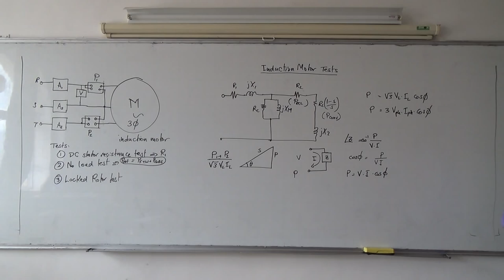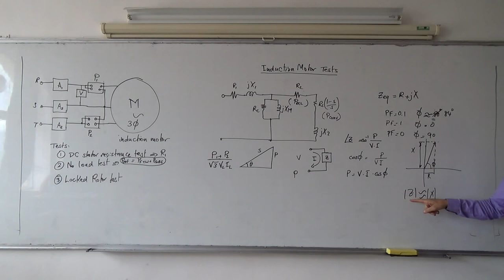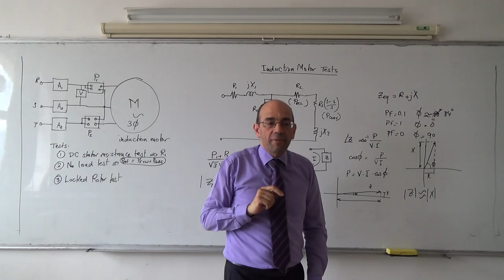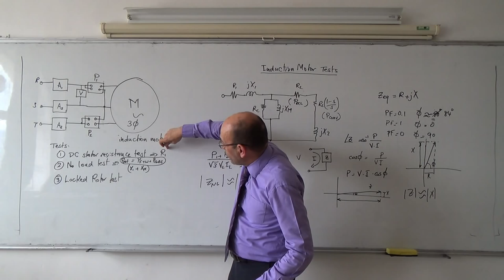Induction Motors XVI: No load test, finding X1 and XM, 8/5/2014